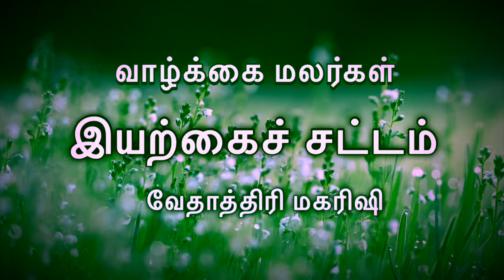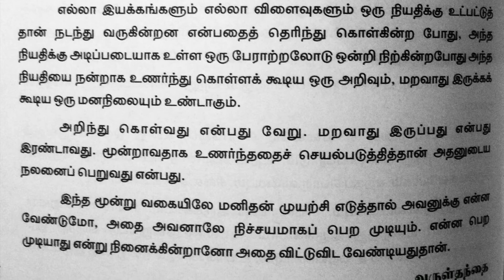Aug 27 - இயற்கைச் சட்டம்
இயற்கைச் சட்டம் - வாழ்க்கை மலர்கள் - வேதாத்திரி மகரிஷி